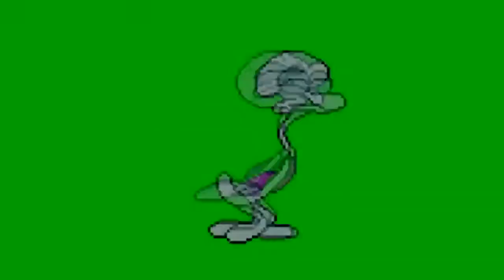Качает для монтажиков ^ ^